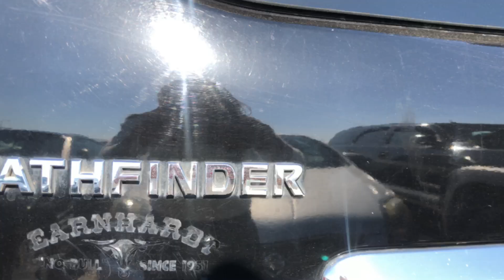Los 3 autos más Cotizados para Importar de USA a México del Mundo 🌍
Hola amigos, les muestro estos 3 automóviles más cotizados del mundo según los expertos dentro de esta subasta 🤗 tu que ópinas? Déjame tus favoritos en los comentarios y deja tu like si quieres más videos así como este !!
🌎Te invitamos todos los Martes y Viernes en punto de las 10:30 A.M. 🕥subasta de autos abierto al público en general encontrarás muchos carros donados y reposeidos abrimos las puertas a las 8A.M. para inspección de vehículos ofrecemos transporte gratis desde la garita Otay no te lo puedes perder

 You are all invited to 905 Auto Auction! remember everybody is welcome you will find many different vehicles donated &  reprocess vehicles available to you no dealers license required we are open to the general public every single Tuesday and Friday 10:30 AM we start the auction we give you two hours of inspection prior to the auction doors open at 8 AM
Hola amigos
Se me hizo super interesante mencionarles que muchos de los autos que encuentras en Subastas han sido decomisados por la autoridad..
En este video les muestro un poco de la variedad de autos que encuentras en Subastas pero en los siguientes videos les mostrare a detalle algunos autos que fueron decomisados por narcoticos, dinero o trafico de personas..
Dejame saber que opinas!!
Hola amigos, es un gusto que esten aqui saludandome y no faltando a ver los videos!!
Apoco no esta super interesante poder saber a donde va todos los autos que son vendidos  por los bancos cuando los dueños no pagan su mensualidas por mas de 3 pagos..
Les comento en el minuto 2:23 que es lo que significa los autos chocolates
En el minuto 2:21 les explico como es que llegan los autos a ser reposeidos de las manos de los dueños..
En el minuto 4:25 le muestro un poco como es que los carros pasan por la recta de subasta..
En el minuto 5:44 les muestro a detalle el auto Dodge challenger por dentro y por fuera..
En el minuto 7:08 les platico de un comentario negativo que me dejo un señor en el canal
En el minuto 9:17 me pongo a leer un poco de cometarios en vivo
En el minuto 11:01 les muestro a detalle una camioneta chrysler caravan 2010  siendo subastada..
Espero y les guste el video y dejame que opinas en los comentarios..

 You are all invited to Auto Auction! remember everybody is welcome you will find many different vehicles donated &  reprocess vehicles available to you no dealers license required we are open to the general public every single Tuesday and Friday 10:30 AM we start the auction we give you two hours of inspection prior to the auction doors open at 8 AM

Public Auto Auction Every One is invited
Subasta Abierta 💯 % Al Pública en General

Auction Days
Tuesdays 10:30AM ⏰
Friday’s  10:30AM ⏰

Días De Subasta
Martes 10:30AM ⏰
Viernes 10:30AM⏰

Bid while we are live on Youtube & Facebook

Compra y apuesta mientras estamos en vivo desde YouTube & Facebook